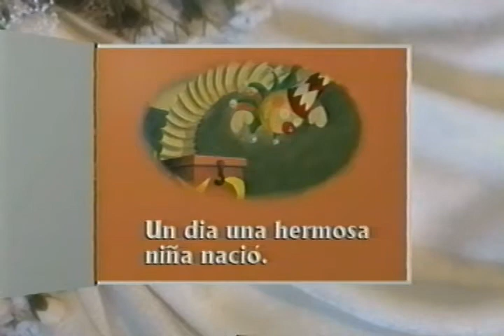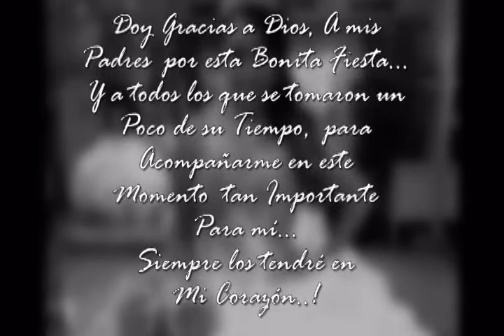Lizley Dilenie Mis VX/Fiesta Master Show/facebook.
GRUPO MUSICAL, SONIDO DJ, FILMACIONES,PAQUETES CON FOTOGRAFIAS,
   CEL:(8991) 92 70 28. solo en Reynosa,Tamps. Previa Cita.
   En este vídeo compartimos con ustedes la forma de llevar su evento al éxito total en todas sus etapas.
   nuestro servicio es profesional en AUDIO Y VIDEO para BODAS Y XV AÑOS Y TODO EVENTO SOCIAL, .